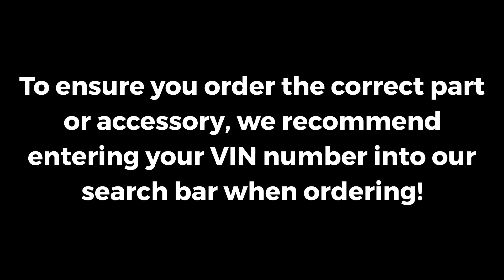2010-2014 Ford F-150 Front Left Driver's Lower Control Arm - Genuine OEM - AL3Z3079B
Manufacturer: Ford
Part Number:  AL3Z3079B

VEHICLE FITMENT

2013 Ford F-150 FX4, King Ranch, Lariat, Limited, Platinum, STX, SVT Raptor, XL, XLT 3.5L V6 - Gas, 3.7L V6 - Flex, 5.0L V8 - Flex, 6.2L V8 - Gas
2012 Ford F-150 FX4, Harley-Davidson Edition, King Ranch, Lariat, Platinum, STX, SVT Raptor, XL, XLT 3.5L V6 - Gas, 3.7L V6 - Flex, 5.0L V8 - Flex, 6.2L V8 - Gas
2011 Ford F-150 FX2, FX4, Harley-Davidson Edition, King Ranch, Lariat, Lariat Limited, Platinum, STX, SVT Raptor, XL, XLT 3.5L V6 - Gas, 3.7L V6 - Flex, 5.0L V8 - Flex, 6.2L V8 - Gas
2010 Ford F-150 FX4, Harley-Davidson Edition, King Ranch, Lariat, Platinum, STX, SVT Raptor, XL, XLT 4.6L V8 - Gas, 5.4L V8 - Flex, 6.2L V8 - Gas

Lasco Automotive Group provides the fastest and lowest cost shipping available in our marketplace, combined with large inventory,  Ford OEM parts specialists, and an easy to use responsive parts website, you have the best automotive parts source.

We understand that you need to repair your personal or clients Ford vehicle and get in back on the road as quickly as possible.  That is why we have built our proven system of online parts shopping to not only allow you to find the Ford OEM part, Exterior Ford accessory, Interior Ford Accessory, or Motorcraft part you need quickly and with confidence, but to process and ship it to you as fast as possible.  Our Ford part shoppers can easily use the actual Ford parts catalog on our website from either desktop computer or mobile device which gives you access regardless of where you may be.  We also have a secure and easy checkout process that even lets you pay from a mobile device or smartphone.

Lasco Ford has been family owned and operated for over 35 years.  You can buy Ford Parts with confidence knowing that the Lasco Ford team has the experience and knowledge to get you the right parts the first time.

The Lasco Auto Group is proud to offer two Mitsubishi locations in Michigan.  Grand Blanc Mitsubishi located in Grand Blanc, Michigan 48439 and Waterford Mitsubishi located in Waterford TWP, Michigan 48327.